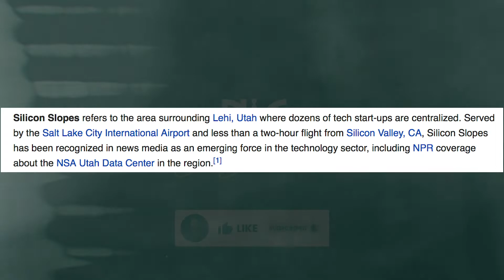5 Things to Know Before Moving to Salt Lake City - Utah Real Estate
5 Things to Know Before Moving to Salt Lake City - Utah Real Estate

Are you planning on moving to a New City?

Are you quite curious on what is the condition and what you can expect when you move into Salt Lake City, Utah? Well, this video is for you folks!

In this video, I'll be sharing 5 Things to Know Before Moving to Salt Lake City and is Utah Real Estate the best place to settle in. This is my hometown and I believe Salt Lake City if not the best, is one of the Best Cities in the United States!

Watch until the end of the video to know 5 Reasons Why You Should Move to Salt Lake City!

👉 Check out what we have in store!

👉 Check out what Regenerative Real Estate Is!